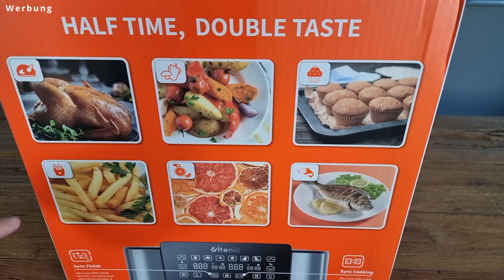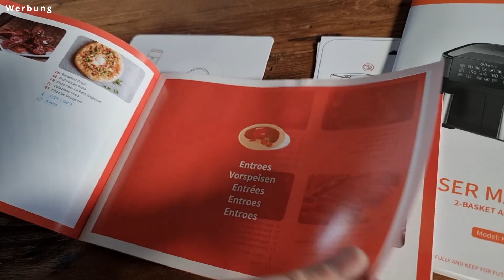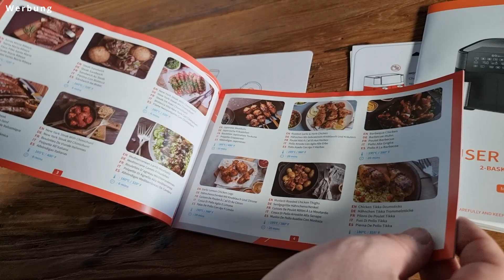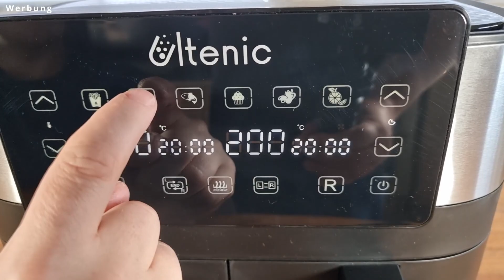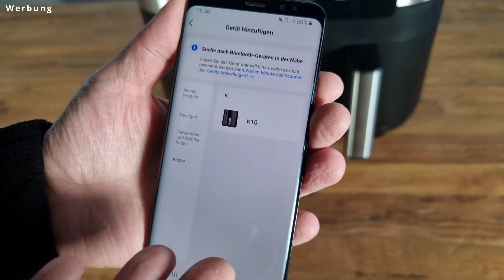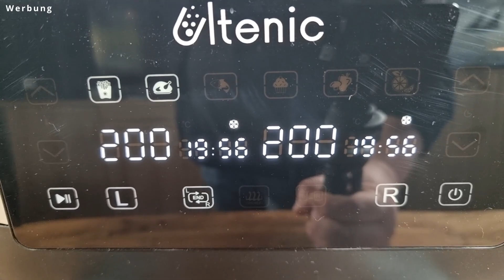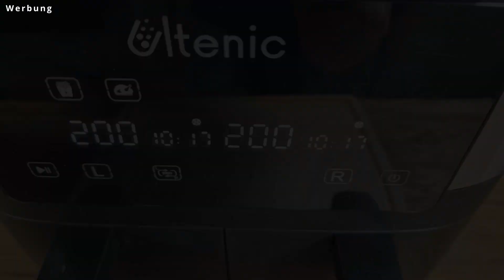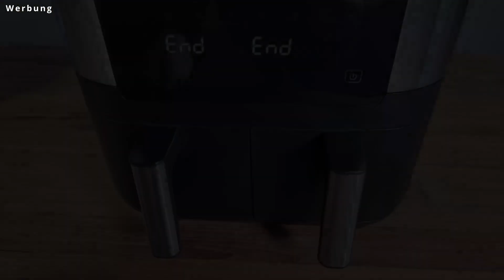Ultenic K20 Heißluftfritteuse, Airfryer - Unboxing und Test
Hallo, heute wollte ich euch mal eine weitere Heißluftfritteuse vorführen, das schöne an dieser ist, das sie 2 Körbe hat, aber sehr selbst.

*Als Amazon-Partner verdiene ich an qualifizierten Verkäufen, ihr habt über diese Links keine Nachteile oder Mehrkosten und unterstützt Lediglich meinen Kanal.

Betreiber der Internetseite:
DR-Marketing

Inhaber:
DR-Marketing
Postfach 210102, 28221 Bremen (Nur für Briefsendungen, KEINE Päckchen oder Pakete)
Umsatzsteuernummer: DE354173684